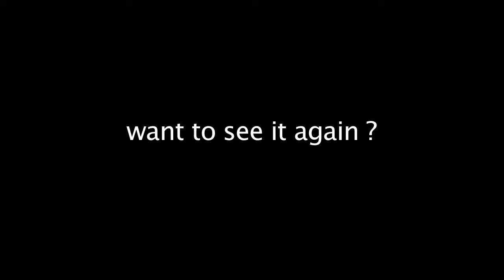Raw In Your Face Nature Footage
It doesn't get more natural than this.